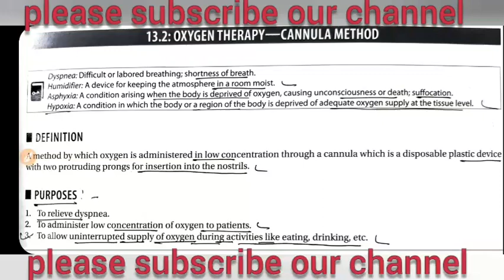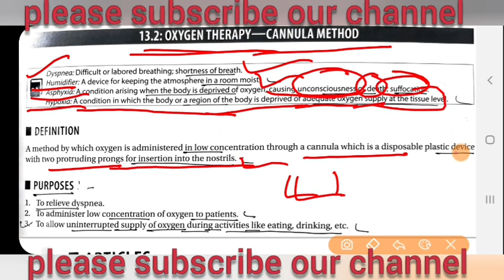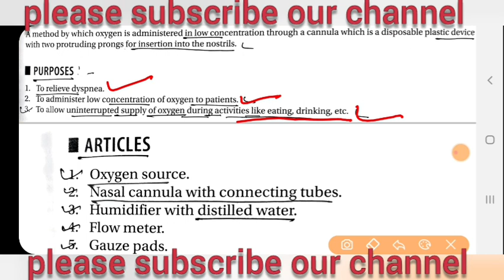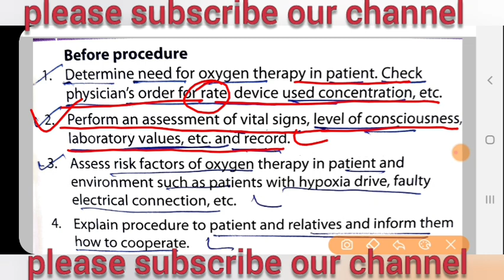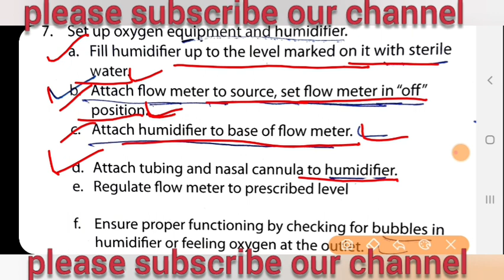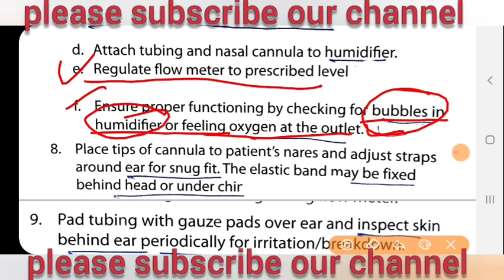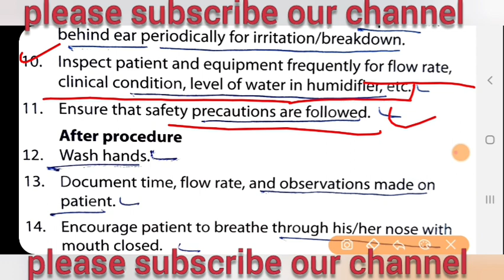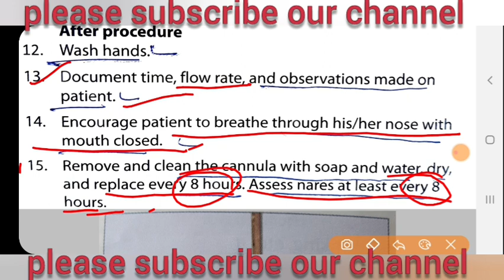Oxygen administer through nasal cannula | a skill test procedure | OSCE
this procedure is demonstrate how to administer oxygen by nasal cannula